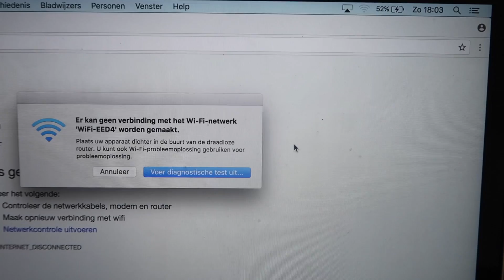NIEUWE KLEDING! ★ VLOG 823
Hey!

Liefs, Monica